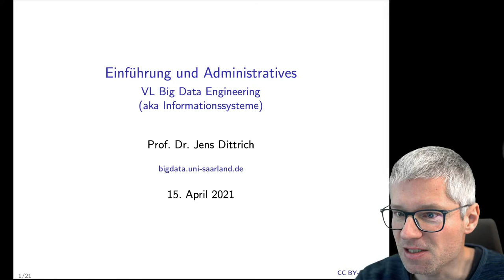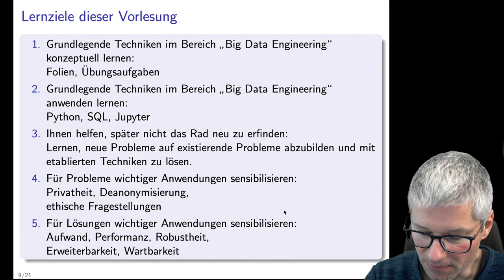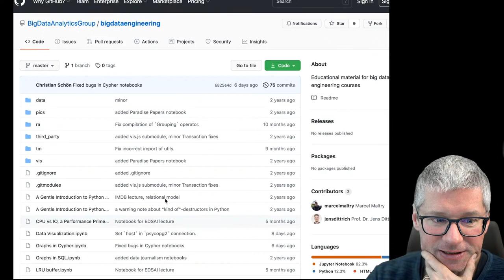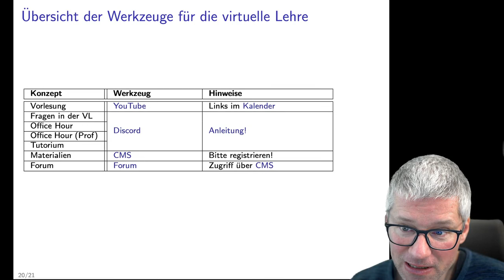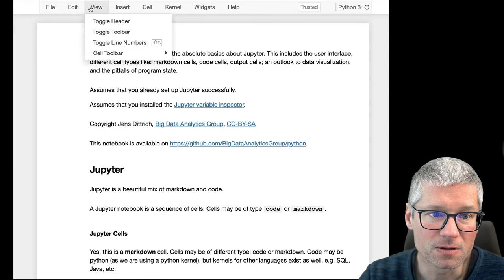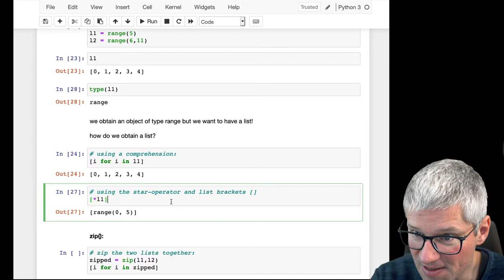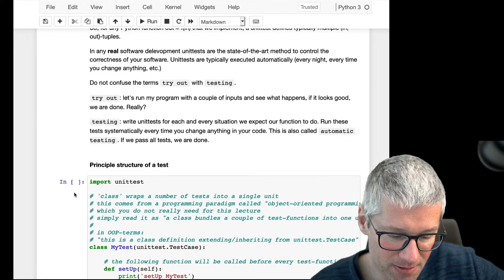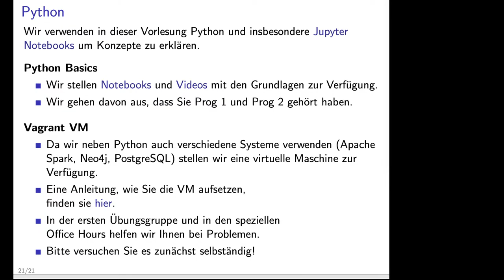Big Data Engineering: Einführung und Administratives